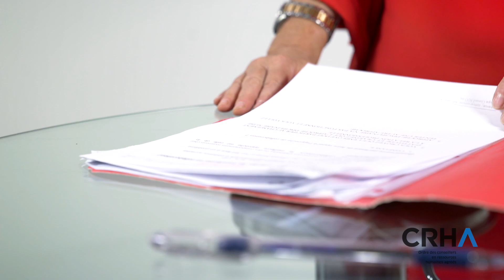Conversations difficiles : comment les transformer en collaboration?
Une rencontre qui s’annonce difficile peut devenir une occasion de collaborer. Mais encore faut-il bien s’y préparer!

Avec Ghislaine Labelle, CRHA, Distinction Fellow, conférencière, auteure, psychologue organisationnelle et médiatrice accréditée

La version intégrale de cette entrevue sera disponible à partir du lundi 26 novembre 2018 dans la section Experts